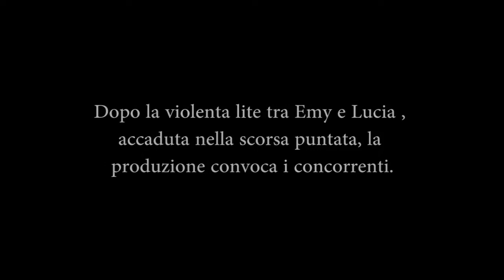05 Quinta puntata del reality '' La Fazenda ''